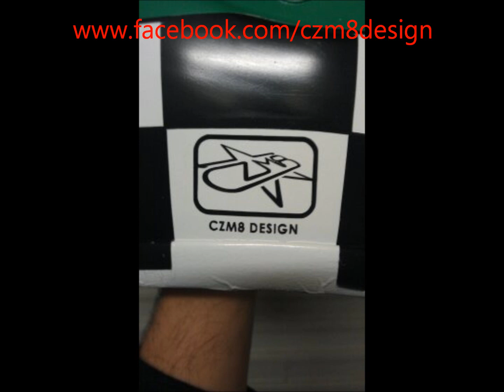Helmet design, CZM8 Design, Unique Custom Motorbike Helmet Airbrush Spray painting detail